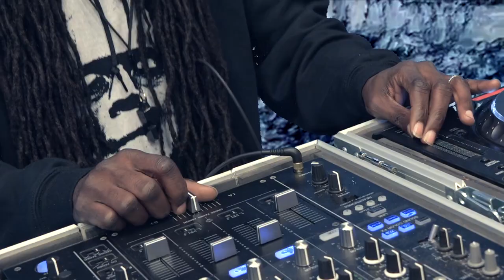JUST JAM 158 RP BOO